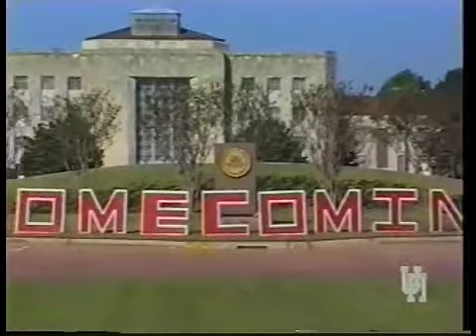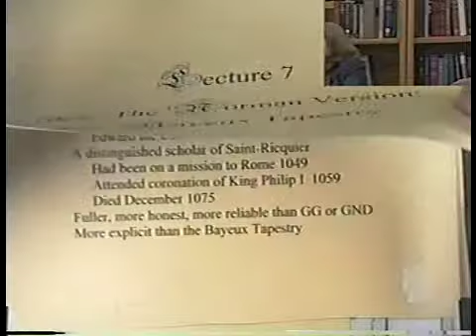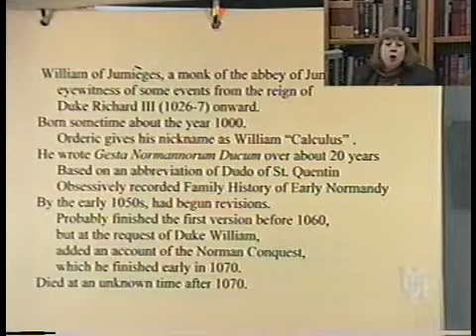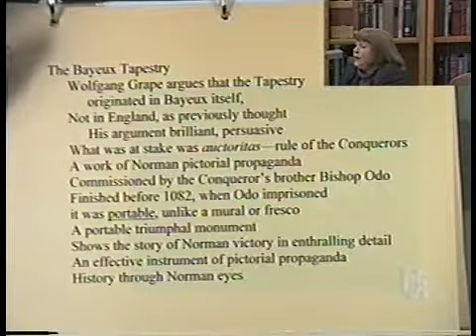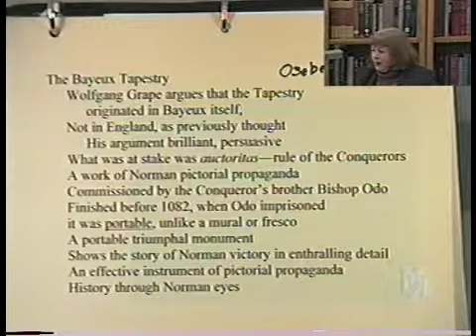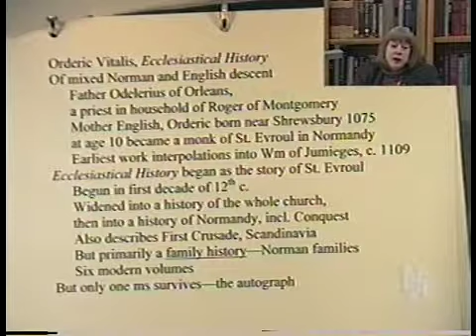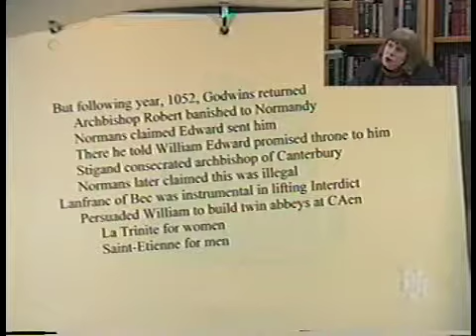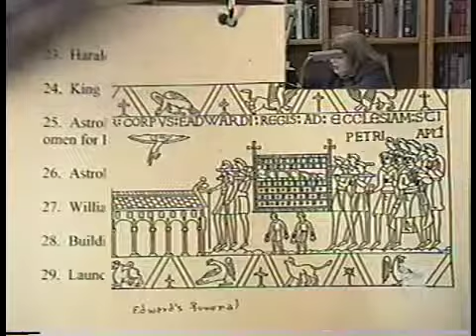HIST 4331 LECTURE 4A